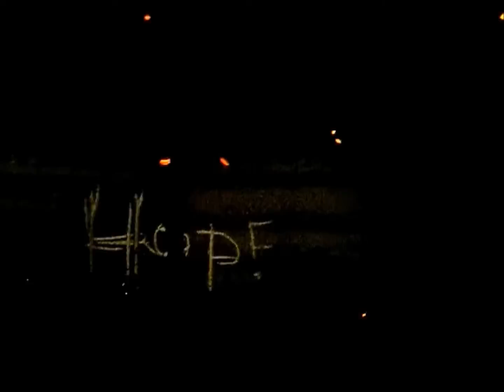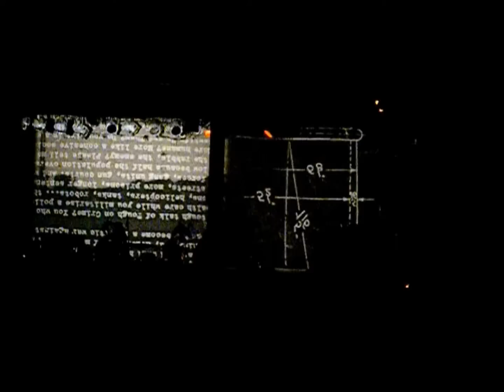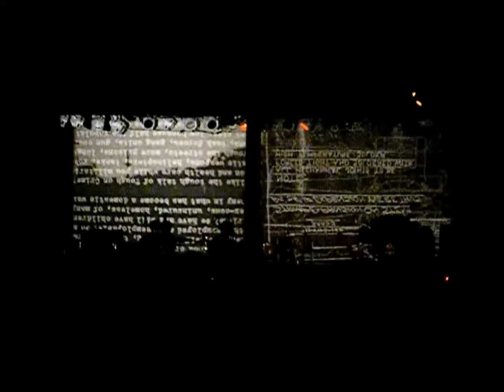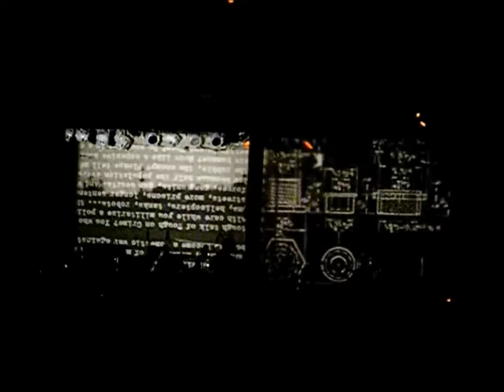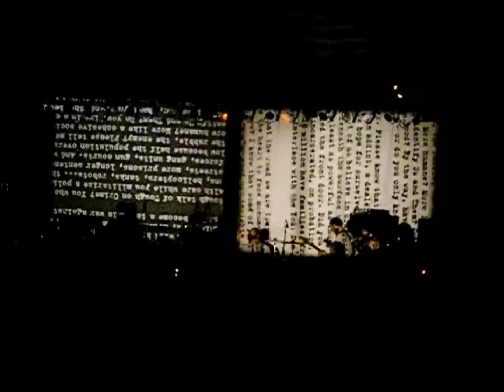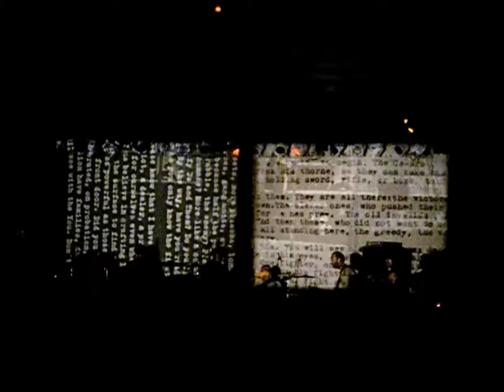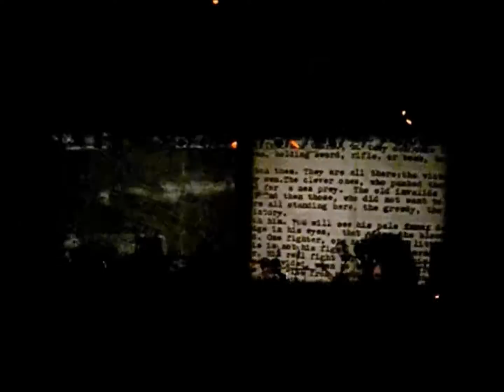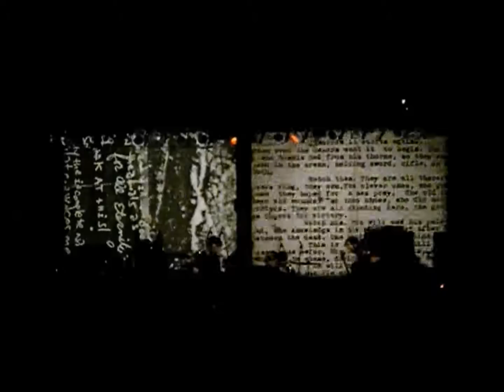Godspeed You! Black Emperor "Mldic"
Cat's Cradle 10/4/12